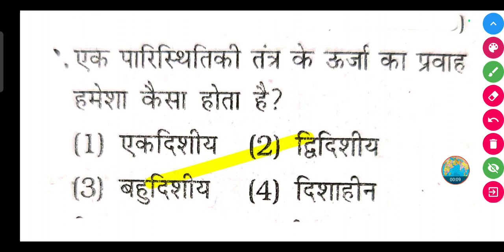एक पारिस्थितिकी तंत्र के ऊर्जा का प्रवाह हमेशा कैसा होता है?